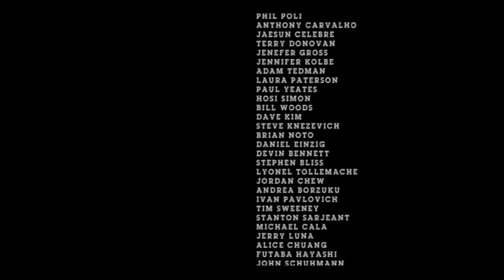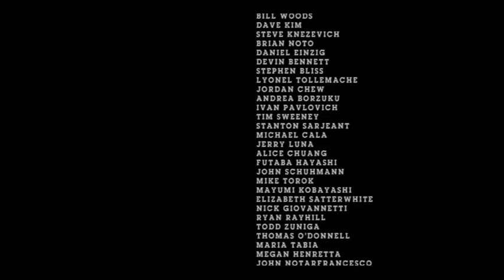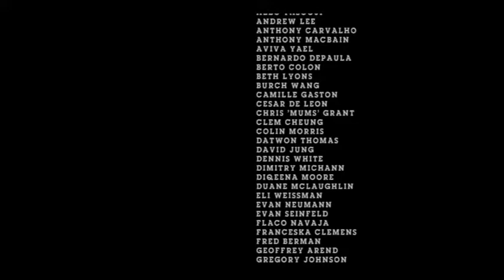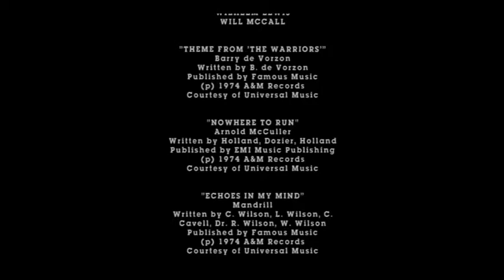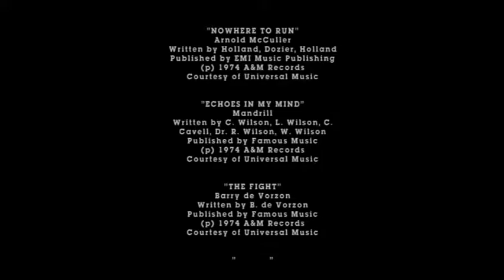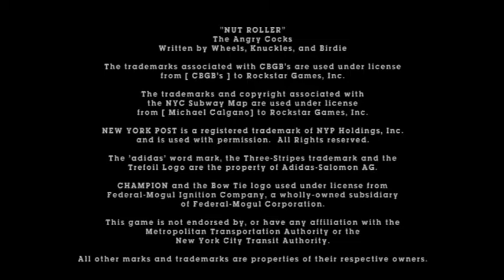The Loneliest Wolf Plays: The Warriors Part 6 - The Finale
This is it! The last episode if the Warrior!  Join me as I finish this game up!